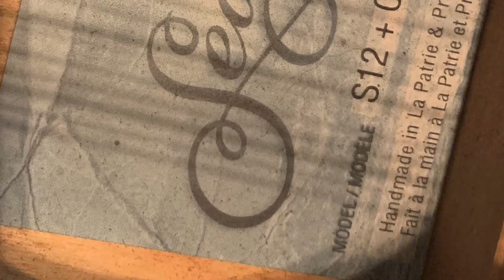Seagull S12+ Cedar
Used guitar for sale, see ad on Facebook marketplace in Memphis.